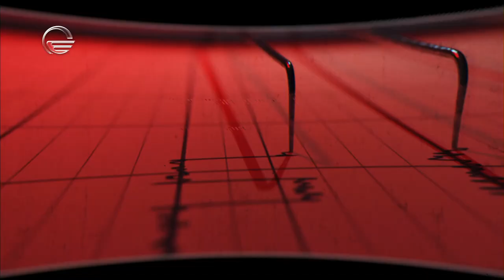სიცრუის დეტექტორი | გურამ არუთინაშვილი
ეწვიეთ ტელეკომპანია "იმედის" ოფიციალურ ვებგვერდს